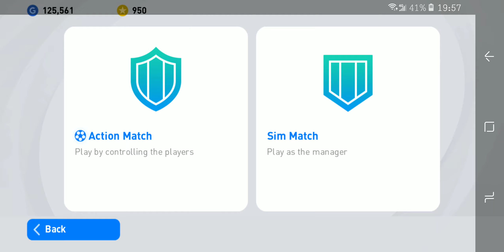20210115_Superstar FC BAYERN MÜNCHEN 2-2 GRANADA RB | eFootball PES 2021 | Highlights | QHD 1440p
⚽04:46 Own Goal
⚽05:35
⚽07:50
⚽10:12